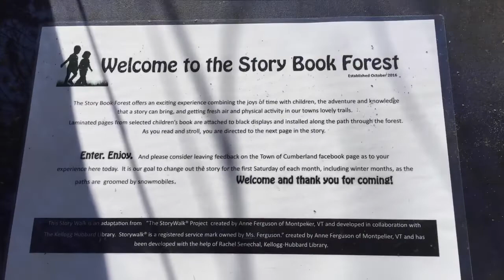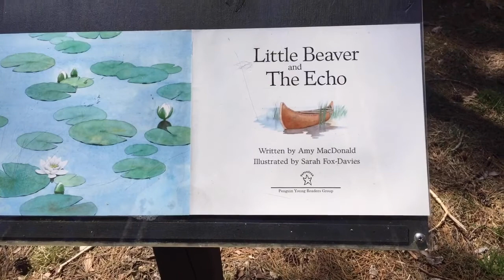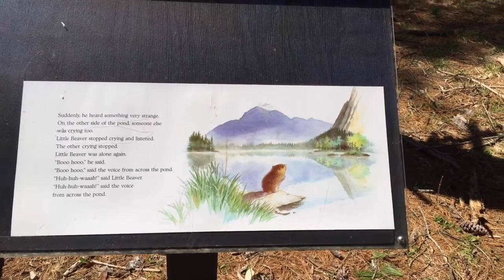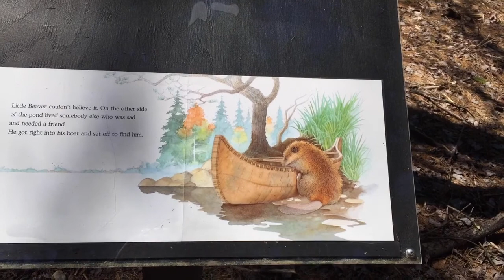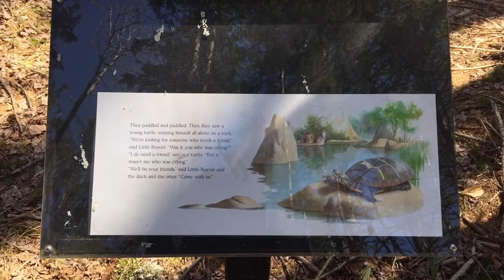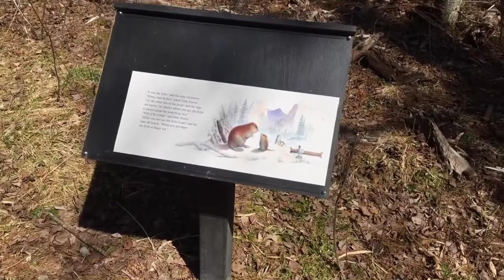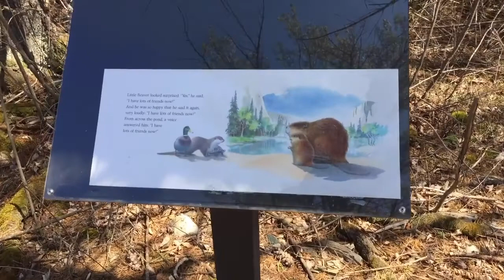Story Walk of "Little Beaver and the Echo" with Wayne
Casco Bay branch's Wayne takes us on a story walk of "Little Beaver and the Echo" by Amy MacDonald. This story walk is located at the Cumberland Town Forest.

YMCA of Southern Maine.